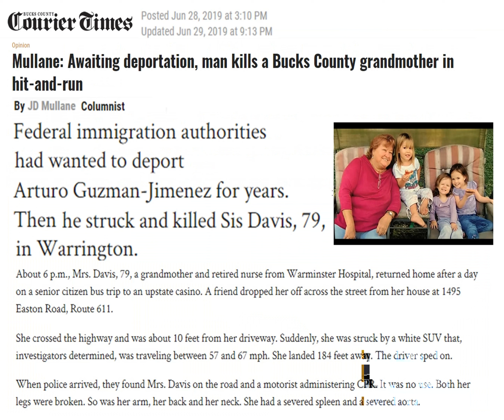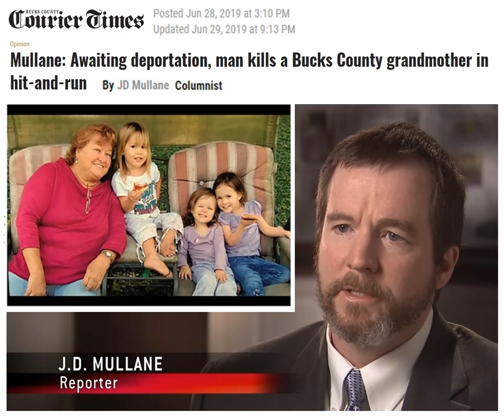SIS DAVIS FAMILY ENDORSES ANDY MEEHAN FOR CONGRESS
ANDY NEEDS YOUR SUPPORT NOW! VOTE ANDY MEEHAN FOR CONGRESS IN JUNE 2, 2020 REPUBLICAN PRIMARY TO REPLACE "FAKE REPUBLICAN" CONGRESSMAN BRIAN FITZPATRICK! "UNDECIDED" BRIAN FITZPATRICK TOLD PHILADELPHIA INQUIRER HE MAY VOTE FOR DEMOCRAT JOE BIDEN FOR PRESIDENT IN 2020! Fitzpatrick has voted again & again with Democrats for Gun Bans, Planned Parenthood, Amnesty, Obamacare, Carbon Taxes, Biological Men in Women's Sports, & publicly condemning President Trump as a "racist".

WATCH NOW! "UNDECIDED" CONGRESSMAN BRIAN FITZPATRICK MAY VOTE FOR DEMOCRAT JOE BIDEN FOR PRESIDENT IN 2020!